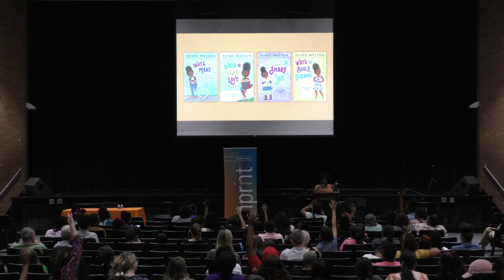Inprint Cool Brains! Renée Watson Reading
A Newbery Honoree and Coretta Scott King Award-winner, Renée Watson, appeared as part of the 2023/2024 Inprint Cool Brains! Reading Series on Sunday, October 30, 2023, at Meyerland Performing and Visual Arts Middle School. She read from and talked about her new middle-grade novel Ways to Build Dreams and took questions from the audience. Inprint Associate Director Krupa Parikh introduced the event.